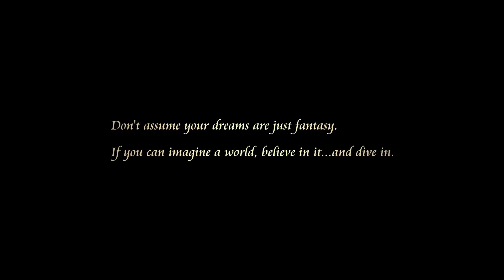Kingdom Hearts 3 Gameplay Trailer - E3 2017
Check out brand new gameplay from the Hercules level of the upcoming Kingdom Hearts sequel.

Follow IGN for more!